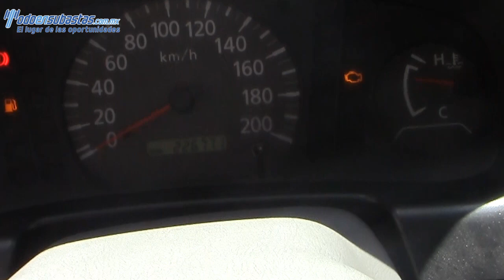Nissan / NP300 Chasis Cabina / 2009